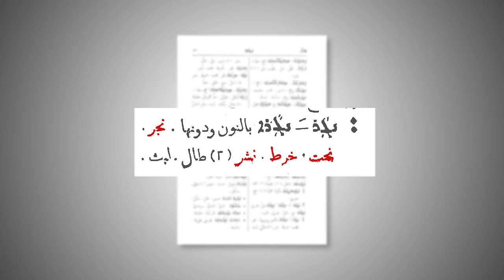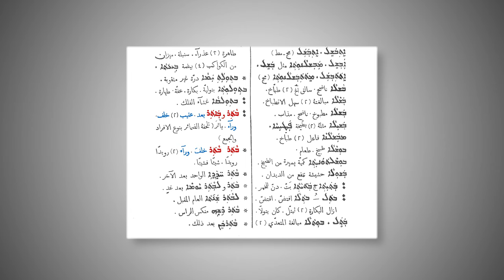التاريخ المبكر للإسلام | الحلقة 49 | المعنى العلمي للكوثر